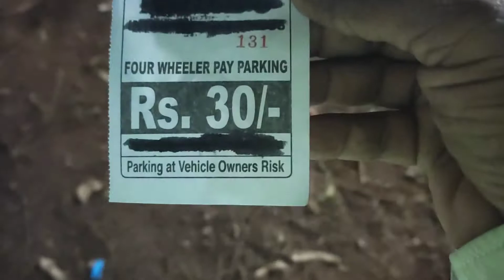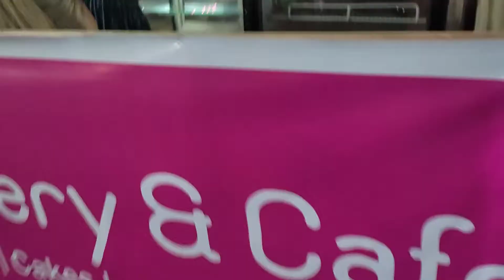CPED Ground belgaum fun fair | फन फेयर बेलगाम 2022 बहुत अच्छा fun fair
Belgaum Fun Fair 2022 at CPED
Ground Robotic Birds Festival
Magic Show | Scary House | Food
Stalls
Family Fun Fair Exhibition
Belgaum 2022 @CPED Ground|
Dubai City | Amusement Park
Cped ground belgaum fun fair
belgaum fun fair 2022 belgaum fun fair belgav fun fair robotic birds rides scary house funfair rides uk belagavi fun fair funfair vlog slothy vlogs